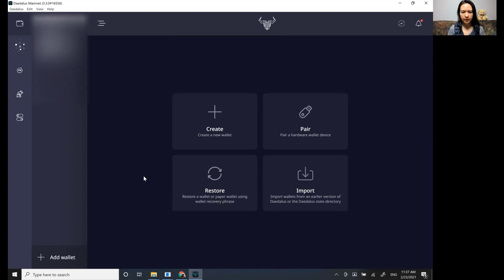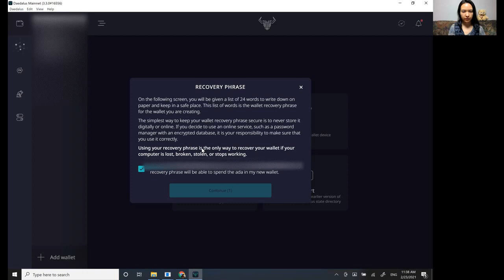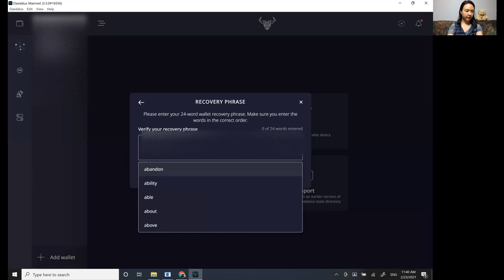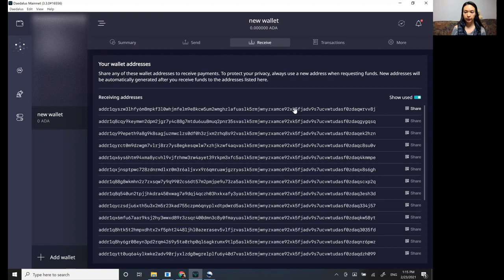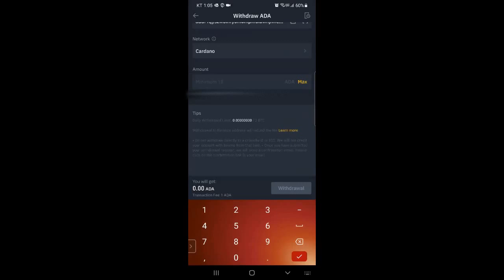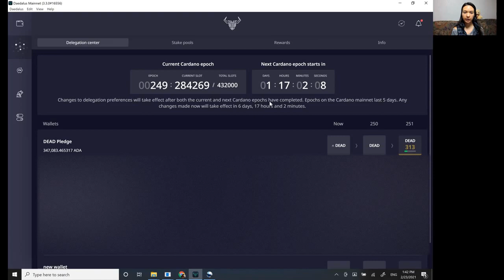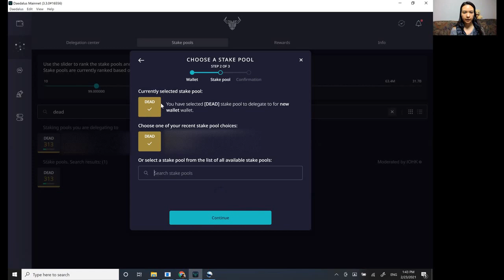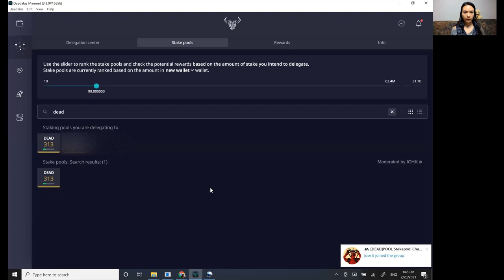How to create a Daedalus wallet, transfer ADA, and then delegate to a Cardano stake pool.